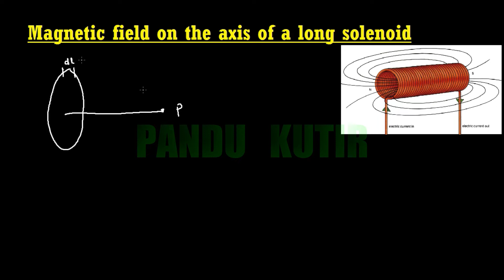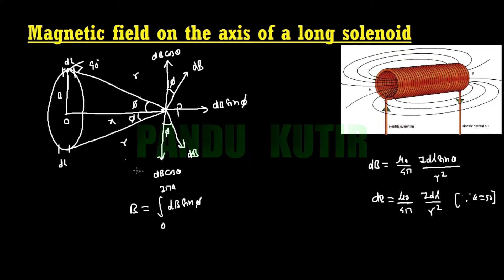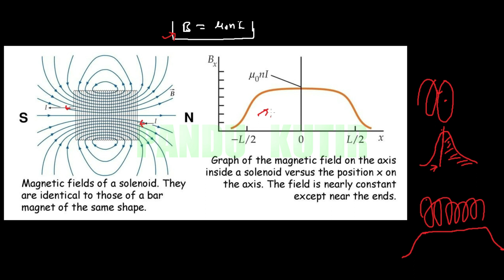Magnetic field on the axis of a long solenoid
Numerical solved in this channel are either found in public domain or sent by learners. The mathematician doesn’t hold any copyright upon them.